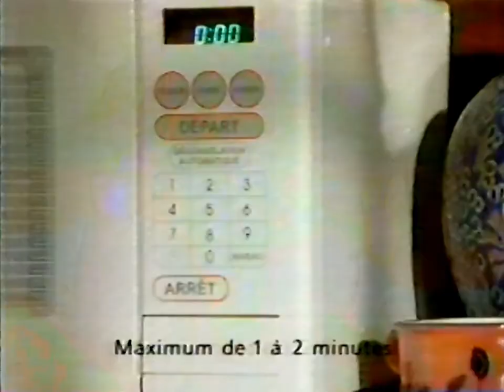1995-12-15 - TVA - Annonces et publicités lors du film Tootsie - Volume 2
0:00 - Bumper Tootsie
0:05 - Cumberland avec Sonia Benezra
0:20 - Jean Coutu "photos"
0:50 - Sac Magique
1:20 - Promo TVA pour Festival Bruce Willis
1:50 - Balminil
2:21 - Pastilles Halls
2:37 - Alain Choquette "Fascination"
3:07 - Album "Les Grandes Chansons" de Sacha Distel
4:07 - Cavalier de Chevrolet
4:37 - Duracell
5:07 - Always
5:37 - L'exposition internationale sur l'aviation